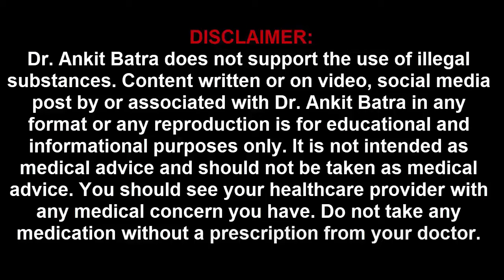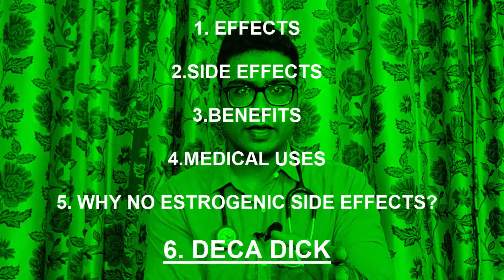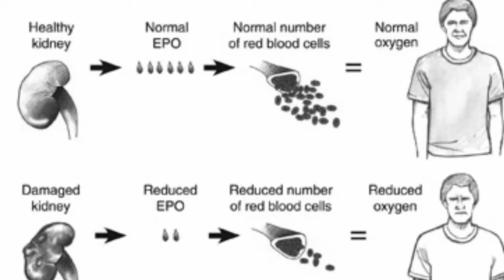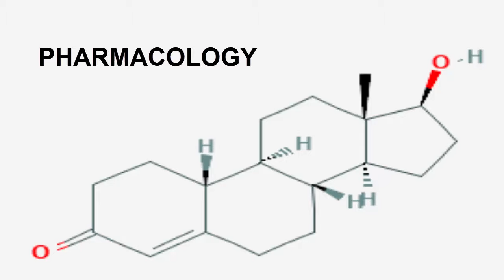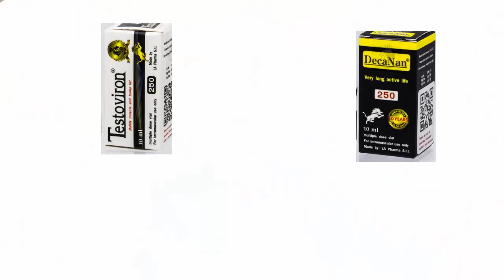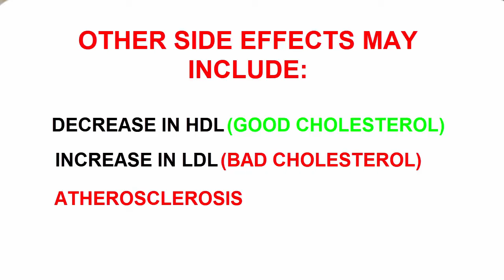DOCTOR EXPLAINS: DECA DURABOLIN | THE SAFEST STEROID? (HINDI)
This latest trend of people doing deca only cycles and trainers advising deca durabolin as a safe steroid has forced me to make this video and inform you guys about everything deca related. Is it really safe? what are its benefits and side effects? Is it necessary to combine it with testosterone? All your questions will be answered in this video.

I do not condone or recommend that anyone  take any medicines or drugs or practice anything without consulting their registered medical practitioner.